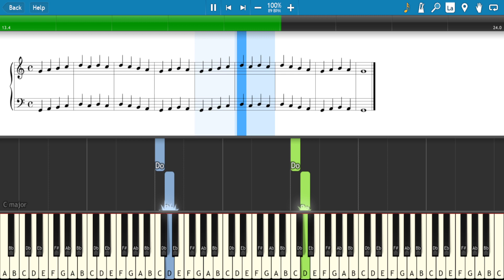#36 Học Piano Cơ Bản | Hải Vũ Piano |Trình độ một-vị trí note Sol- bài 01